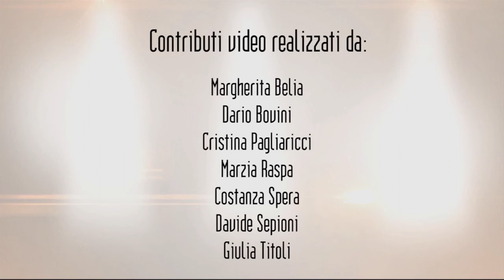Università e lavoro /// Opinioni dal basso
Che rapporto c'è (o dovrebbe esserci) tra gli studi universitari ed il mondo del lavoro? Tu che ne pensi?

Queste sono le opinioni dalbasso raccolte da videomakers e semplici cittadini e cittadine che hanno partecipato nel 2014 alla videoinchiesta dal basso di FairTv - Tv di comunità.